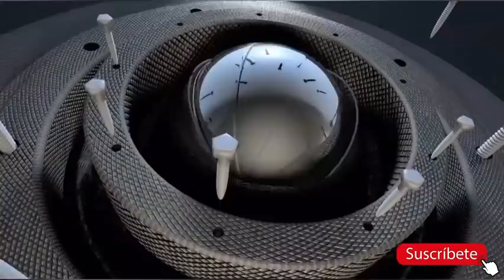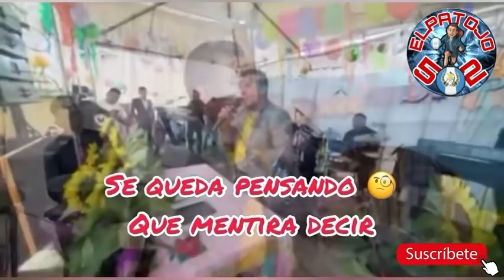Israel Camey tendría envidia a los demás cantantes 🤔quiere que solo a él le inviten a los eventos?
Este video es creado con fines informativos..